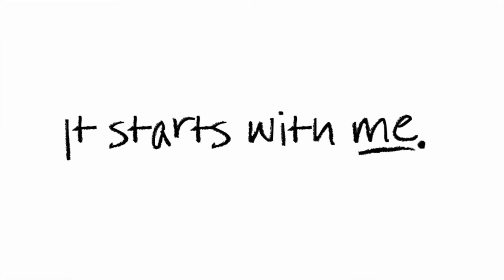Zoë Saldaña's Public Service Announcement 2012 Produced by: Keishon T. Kessee™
Zoë Saldaña Public Service Announcement
"It Starts With Me" Produced by: Keishon T. Kessee™
One.Org